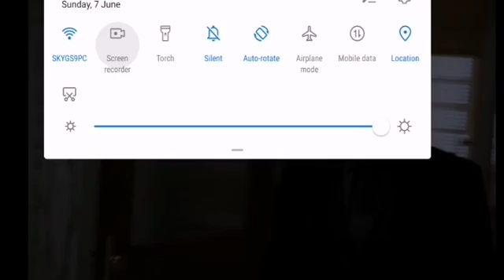Once upon a time s2e19